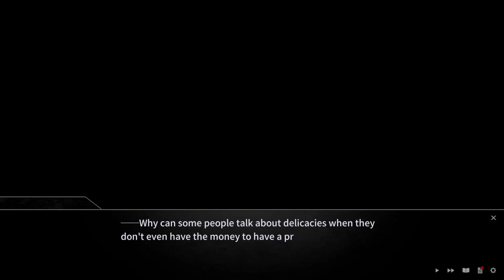A Light in the Dark dzień 6 Odpowiedź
Po burzy dnia poprzedniego, nad bohaterami zawisła atmosfera bezsilności i zrezygnowania. Czy cała ta sytuacja może znaleźć jeszcze dobre zakończenie?